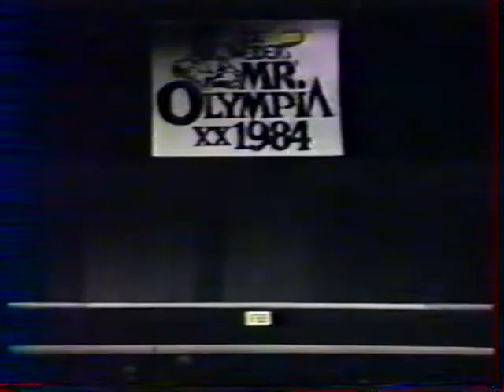ROY CALLENDER OLYMPIA 84